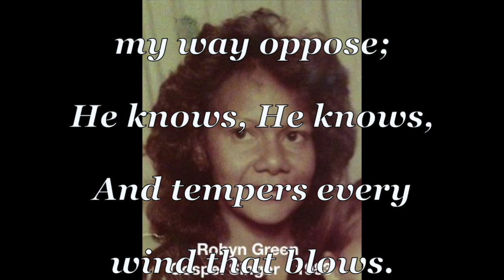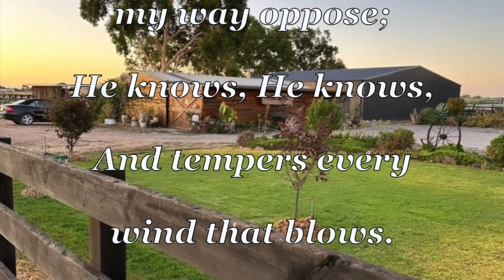I Know My Heavenly Father Knows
Written by Mrs. Sarepta Henry nee Irish, an evangelist, temperance reformer, poet and author. born 4th November, 1839.
Her father Rev. H. Nelson Irish, was a Methodist clergyman of the old style. He was preaching in Albion at the time of the daughter's birth. In 1841 he was sent to Illinois as a missionary, where he did heroic pioneer work and where he ended his days.
In 1859 Miss Irish entered the Rock River Seminary, in Mt. Morris, Ill., when she had for her pastor Rev. J. H. Vincent, then just coming into his life work. Recognition had been given to her literary ability, and during her school days she won many honors in composition. On 7th March, 1861, Miss Irish became the wife of James W. Henry, of East Homer, N. Y. The Civil War broke in upon the plans of the young couple and left Mrs. Henry, in 1871, a soldier's widow. The trio of children born from this union are just such as would be expected from so true a marriage. Mary, an alumna of the Northwestern University in Evanston, Ill., is already a writer of acknowledged ability in both prose and verse, and at the national convention of the Woman's Christian Temperance Union in New York, in 1888, she was elected to the position of superintendent of the press department. Alfred, the oldest son, is a faithful and eloquent clergyman, and Arthur is an author. Mrs. Henry was among the first to join the crusade against rum. From the beginning of the organization of the Woman's Christian Temperance Union she has been associated with the national body as superintendent of evangelical work and as evangelist. The result of her seven years of service in gospel temperance in Rockford, Ill., would alone suffice to crown the labors of any ordinary life-time. A partial record of this work is found in her book "Pledge and Cross." Her published books number fourteen, of which two, "Victoria," written during the first year of her daughter's life, and "Marble Cross," are poems. The prose works are "After the! Truth," in four volumes, "Pledge and Cross," "Voice of the Home and Its Legend," "Mabel's Work," "One More Chance," "Beforehand," "Afterward," "Unanswered Prayer," and "Frances Raymond's Investment." Mrs. Henry has long occupied pulpits among all denominations throughout the land. Through her evangelistic work saloons have been closed, churches built and hundreds converted. Her home is now in Evanston, Illinois.